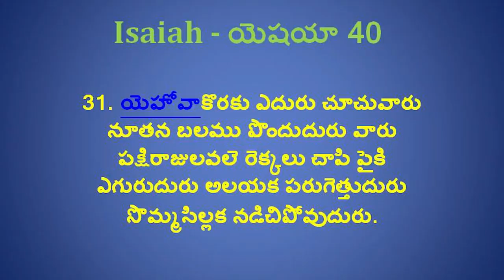పరిశుధాత్ముని యొక్క ఆశీర్వాదం | 18-6-2022 |సిస్టర్ మేరీ రత్నం గారు YEHOVAH AGNI MINISTRIES | KHAMMAM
HDFC BANK .
KHAMMAM, GANDI NAGAR BRANCH.
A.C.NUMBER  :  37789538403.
IFSC CODE  :  SBIN0018898
SWIFT CODE :  SBININBB134
  KHAMMAM.